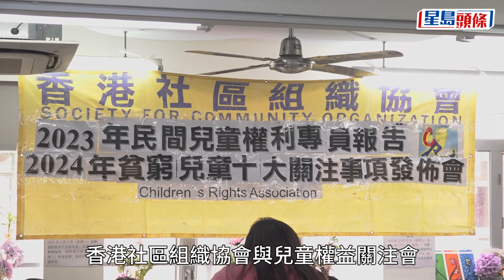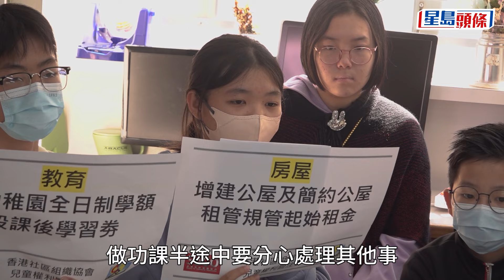社協促政府關注兒童貧窮 批評歧視問題無改善｜星島頭條新聞｜香港社區組織協會｜兒童權益關注會｜新移民｜歧視｜兒童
香港社區組織協會與兒童權益關注會今日（31日）舉行「2023年民間兒童權利專員報告」與「2024年貧窮兒童十大關注事項」發布會。會上公布民間兒童權利專員報告對政府房屋政策、教育、社會福利等關注議題的評分，提到公屋輪候時間仍然漫長，且未有跟進新移民受歧視的情況。社協批評現屆政府着眼經濟，忽略透過政策、立法或服務全面改善兒童貧窮問題，呼籲政府要制定全面扶貧政策、改善房屋政策及社區設施，並就歧視問題和《聯合國兒童權利公約》立法。